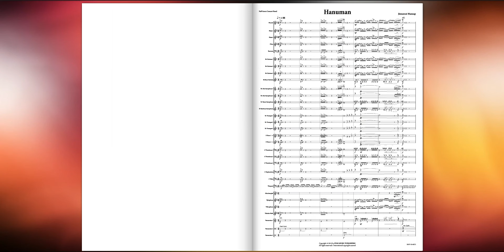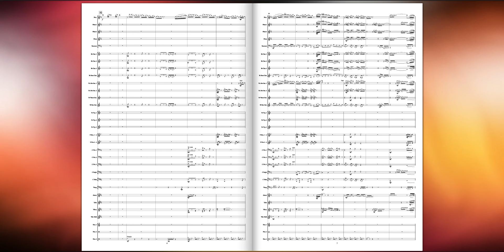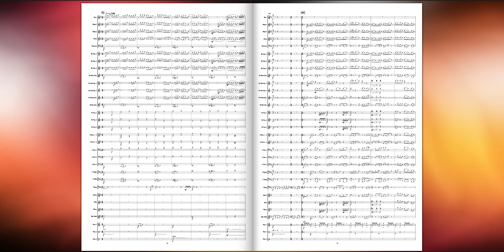Hanuman, by Jinnawat Mansap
Composer: Jinnawat Mansap

Program notes:
The piece is inspired by a character of the Thai epic “Ramakien” (Ramayana), where Hanuman is one of the main characters. A powerful monkey and also the chief of Praram’s army. He is the son of the Wind God and an immortal. For Thai culture, Hanuman is a symbol of smartness, courage, fun and casanova (he has over 5,000 wives).

The theme is generated on 3 notes: Bb, C, Eb, and developed using augmentation, diminution and variation. Minor pentatonic scale is used in this piece with combination of the blues scale. The 3 notes, which are the main idea, appear throughout the piece.